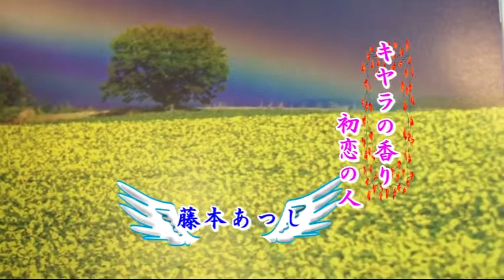藤本あつし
高槻みむらじゅんこの楽しく歌を唄う会にゲストで熱唱いたしました。
ユーチューブのなかまになりました。